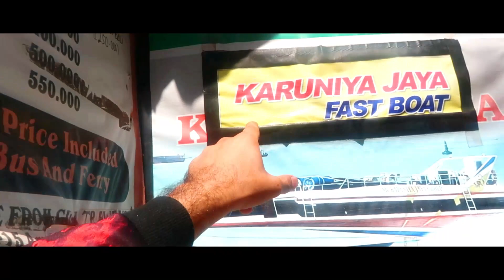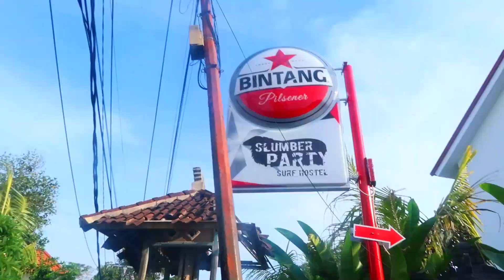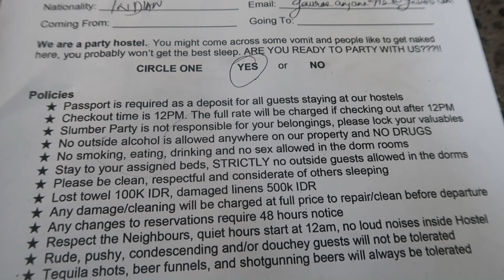SLUMBER PARTY HOSTEL BALI INDONESIA and GILI ISLANDS TO BALI TOUR 🇮🇩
SLUMBER PARTY HOSTEL BALI and GILI ISLANDS TO BALI TOUR
This video is about my Bali Indonesia Trip AND travel from Gili islands to Bali Indonesia . As i had awesome nightlife in Gili trawangan islands , i went back to bali canggu by speed boat which i booked already.  it takes about 1 hour 15 minutes to padang bai from Gili Trawangan and then another  90 minutes to Canggu bali indonesia by bus. i already booked a budget slumber party hostel in Canggu bali via online website. I had awesome time in slumber party hostel which is usually good for party folks. We went to famous clubs after spending few hour in hostel.

My name is Guru anjana, an Indian traveling vlogger and desi coz i travel in desi style. Hope you enjoyed my videos .